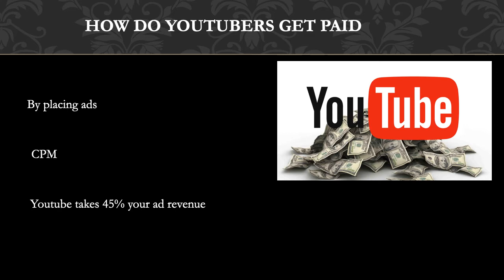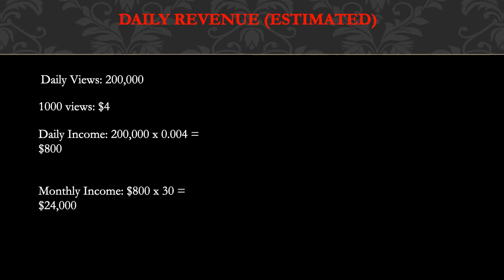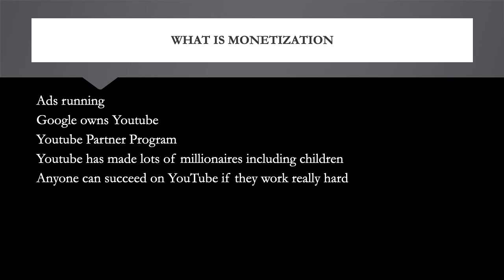How much CJ on 32s makes on Youtube - YT Money Business Model